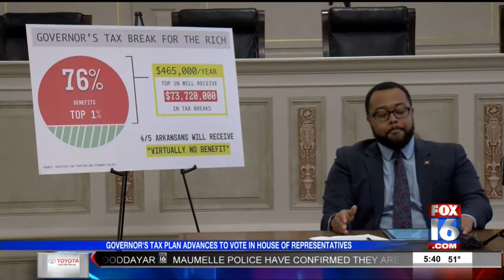Governor's Tax Plan Advances to Vote in House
AR Governor's Tax Plan Advances to Vote in House of Representatives